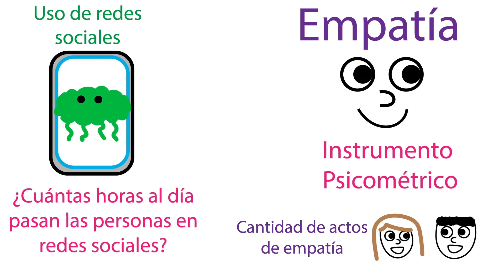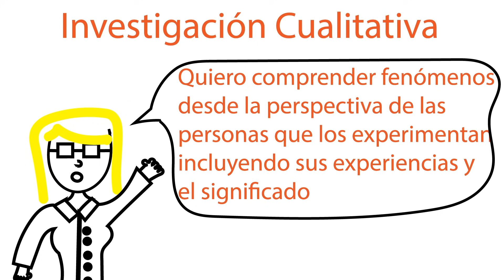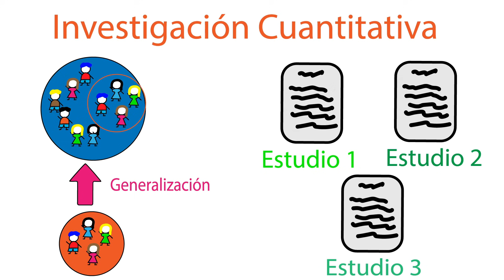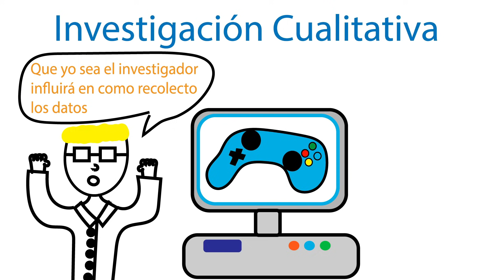¡INVESTIGACIÓN CUANTITATIVA Y CUALITATIVA EXPLICADAS! | Metodología básica y no tan básica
Curso EN LÍNEA de Metodología y Estadística desde cero para Psicología y Ciencias Sociales (SPSS)
Curso EN VIVO de Metodología y Estadística desde cero para Psicología y Ciencias Sociales (SPSS) (Noviembre 2021)

0:00 Que hay en este video
0:23 Curso Metodología y más
0:40 Lo común entre enfoques
1:06 Investigación cualitativa
2:30 Marco teórico cuantitativo
3:41 Ejemplo cuantitativo
4:39 Investigación cualitativa
5:41 Ejemplo cualitativo
6:37 ¿Qué enfoque utilizar?
6:49 Ventajas cuantitativas
7:09 Ventajas cualitativas
7:37 Enfoque mixto
8:00 Curso Metodología y más

Referencias: